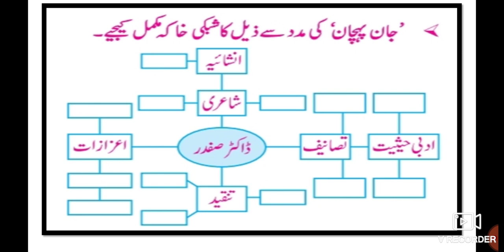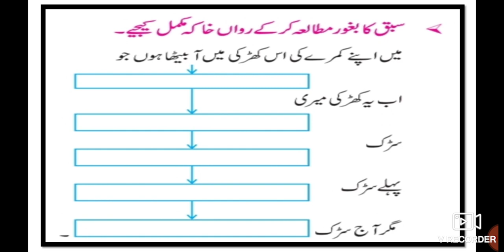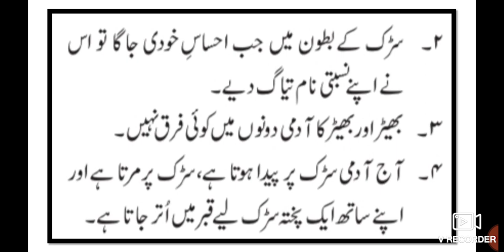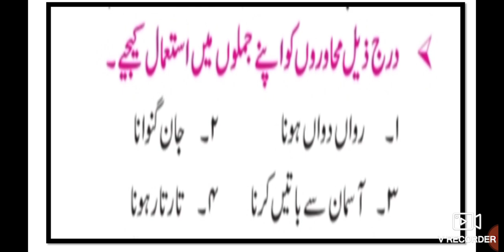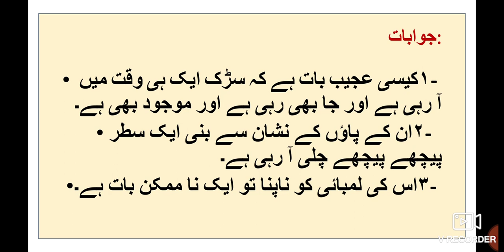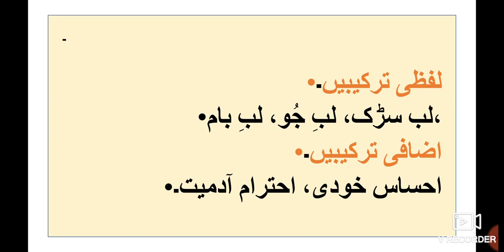8th Urdu 5 Sadak ll اُردو سبق سڑک Sawal Jawab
This video gives you complete information about the questions Answers Activities Urdu Medium Urdu 5 sabak sadak 8th class۔ URDU Medium channel by sir Abdul sattar khan provide quality online education for students of Urdu medium school VIII th class Urdu Ch 5 Sadak.

8th Urdu ll سبق نمبر 9 فقير video gives you complete information and explanation about the chapter. Urdu Medium Channel by sir Abdul Sattar Khan provide quality education for students of urdu medium school viiith class urdu